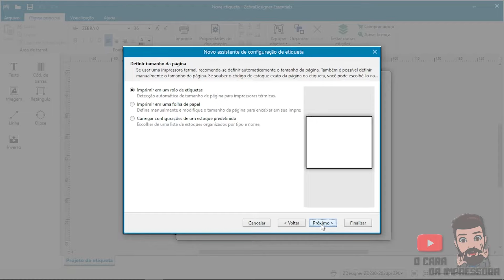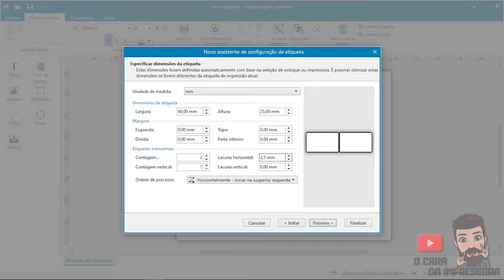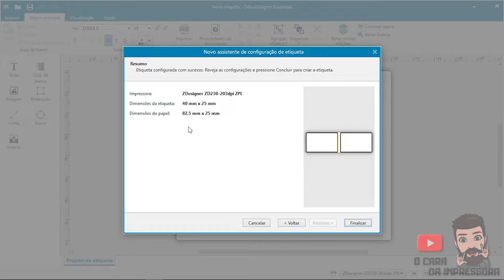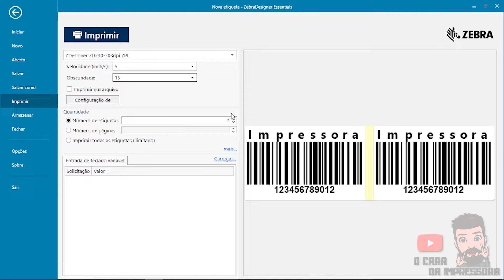Como imprimir etiqueta com 2 colunas na impressora térmica.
No vídeo de hoje mostro como realizar a impressão e calibração de etiquetas que possuam 2 colunas. Modelo de impressora térmica utilizada é a Zebra ZD230